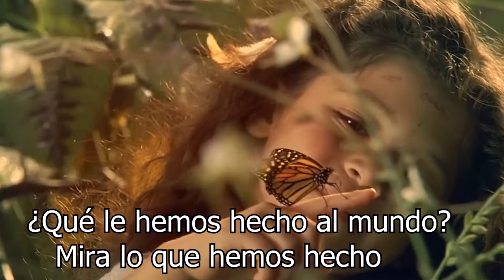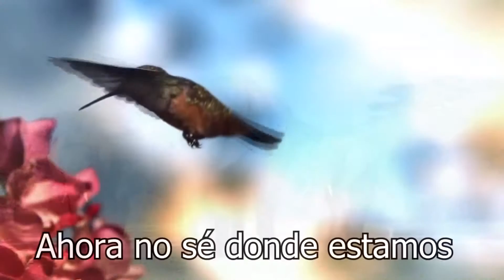Michael Jackson - Earth Song (Lyrics + Sub Español)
Lyrics.
What about sunrise
What about rain
What about all the things that you said
We were to gain
What about killing fields
Is there a time
What about all the things
That you said were yours and mine
Did you ever stop to notice
All the blood we've shed before
This crying Earth, these weeping shores
Aah, ooh
What have we done to the world
Look what we've done
What about all the peace
That you pledge your only son
What about flowering fields
What about all the dreams
That you said was yours and mine
All the children dead from war
Aah, ooh
Aah, ooh
I used to dream
I used to glance beyond the stars
Now I don't know where we are
Although I know we've drifted far
Aah, ooh
Aah, ooh
Aah, ooh
Aah, ooh
Hey, what about yesterday
(What about us)
What about the seas
(What about us)
The heavens are falling down
(What about us)
I can't even breathe
(What about us)
What about apathy
(What about us)
Drowning in the seas
(What about us)
What about the promised land
Preachin' what I believe
(What about us)
What about the holy land
(What about it)
What about the greed
What about baby boy
(What about him)
What about the days
(What about us)
What about all their joy
Do we give a damn
Aah, ooh
Aah, ooh
Que disfruten :)